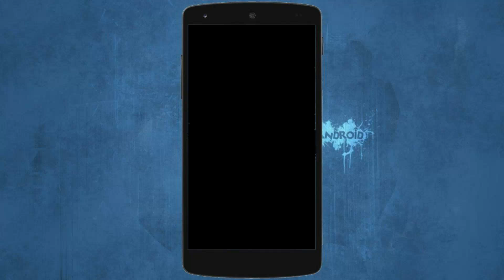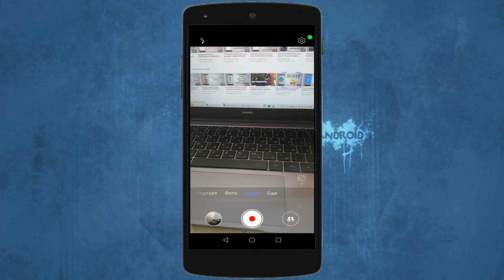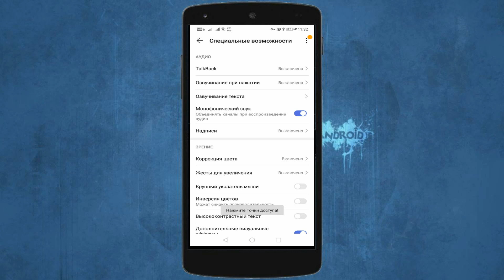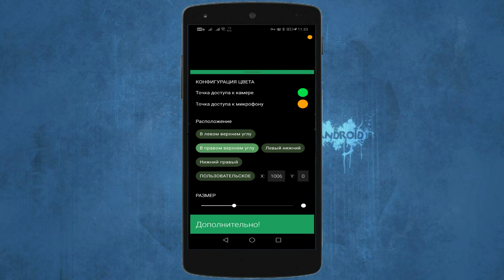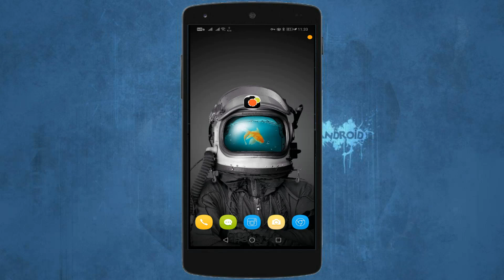АКТИВИРУЙ ЗАЩИТУ от слежки и ПРОСЛУШКИ на ANDROID! СПЕЦ СИГНАЛЫ АНДРОИД🔥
СЕГОДНЯ расскажу вам как полностью отключить слежку за вашим телефоном, мы сможете контролировать свой гаджет полностью. СПЕЦ СИГНАЛЫ ANDROID! ВКЛЮЧИТЕ ЗАЩИТУ ОТ СЛЕЖКИ И ПРОСЛУШКИ НА СВОЕМ СМАРТФОНЕ!

ДРУГИЕ ПОЛЕЗНЫЕ ВИДЕО:
ПРОГРАММА ДЛЯ ВЗЛОМА WI-FI СОСЕДА == ЖМИ ==
Android and Windows полезные советы - О сложном просто